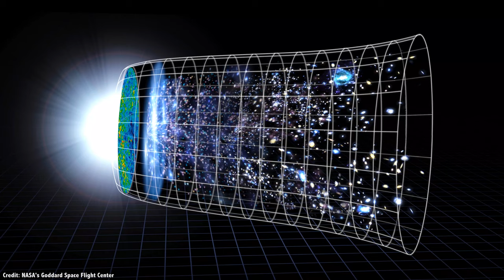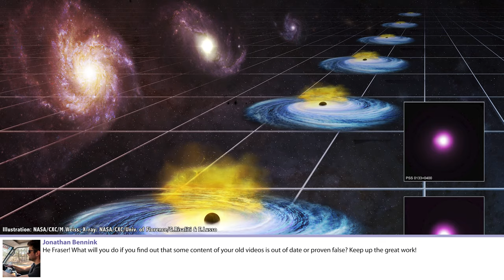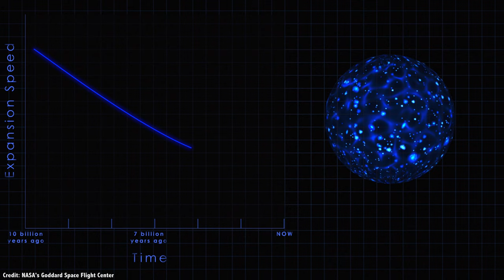Q&A 119: Why Should Artemis Bother When We've Got Starship? And More... Featuring Dr. Pamela Gay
In this week's questions show, I explain why we should be excited for both Starship and Artemis. Do we have a cognitive bias when thinking about advanced civilizations? Should humans or robots explore space? And more...

00:30 Why should Artemis bother? Starship is better
04:34 Do we have a cognative bias when thinking about aliens?
08:55 Do I have a bobble-head?
10:36 Humans or robots?
13:35 Stop with Premieres?
17:04 Can we land without fuel?
19:55 Can we see farther into the Universe?
21:48 Could superearth inhabitants launch rockets?
23:47 What if my content is wrong?
25:50 Can we predict when a supernova will happen?